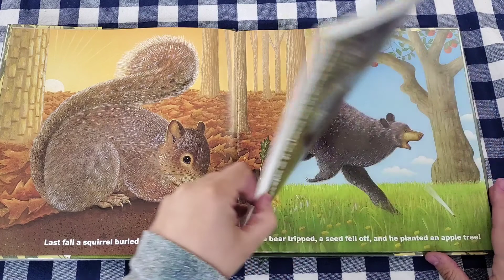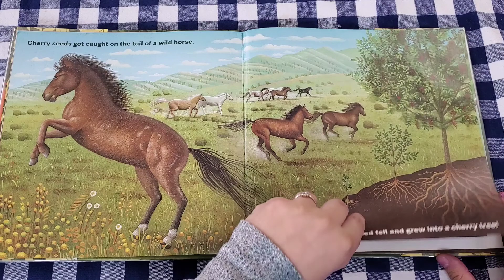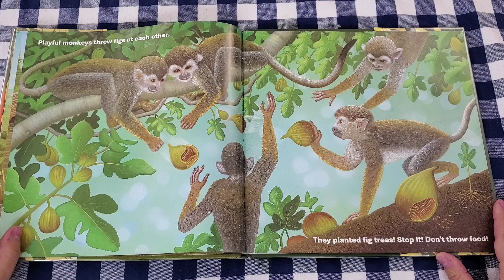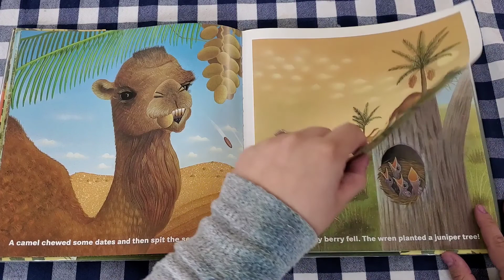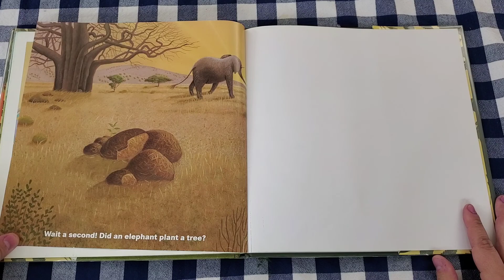Who Will Plant a Tree? read aloud by Ms. Jenn